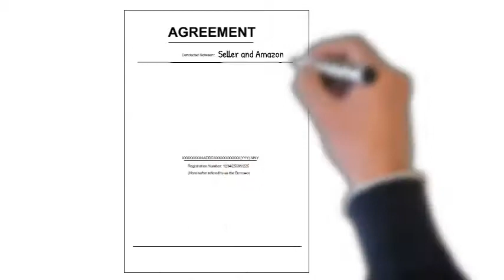Arbitration: How to get your money / inventory back when Amazon is withholding it.